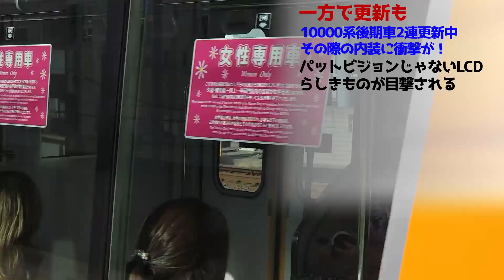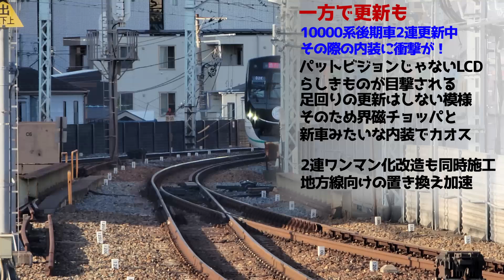【廃車と同時に更新】東武10000系がとんでもない魔改造をされました！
東武10000系といえば最近リニューアル者が廃車になるといった感じで有名ですが、今回はなんと10000系更新車としてリニューアルされた編成についてやばすぎることがわかりました。今回は10000系のヤバい編成疑惑を解説します。
参考資料
サムネの元画像
PhotoAC
※サムネイルのような電車が出る保証はありません